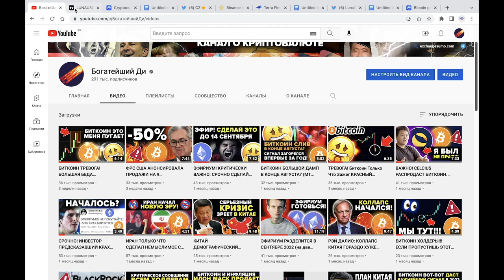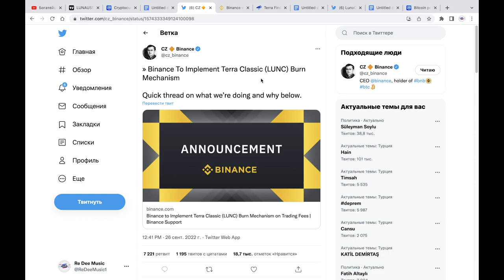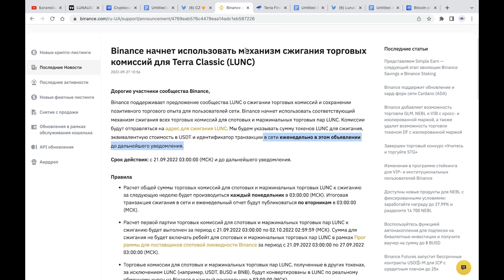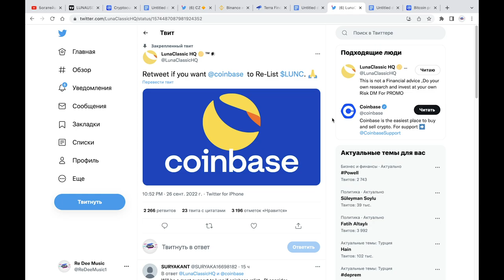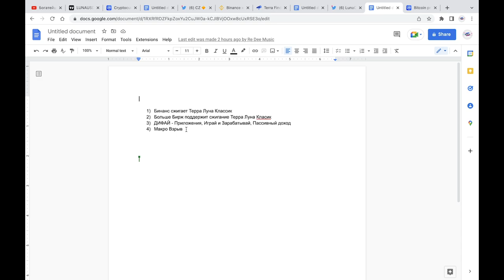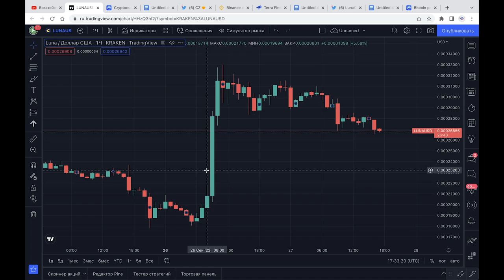TERRA LUNA CLASSIC ВЫРАСТЕТ ДО 1$ !!! МЫ ЭТО СДЕЛАЛИ! БИНАНС НАЧАЛ СЖИГАТЬ ТРИЛЛИОНЫ МОНЕТ...